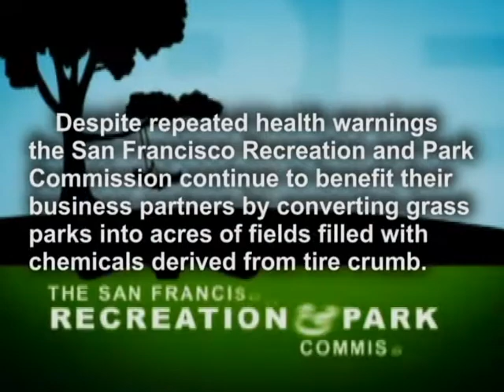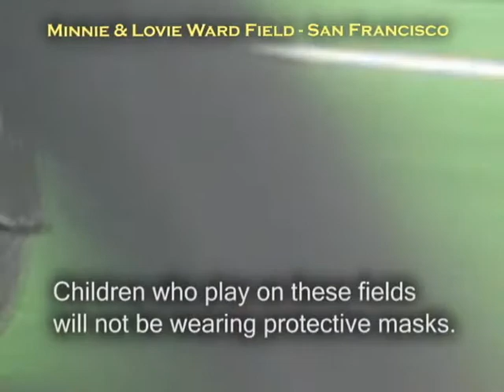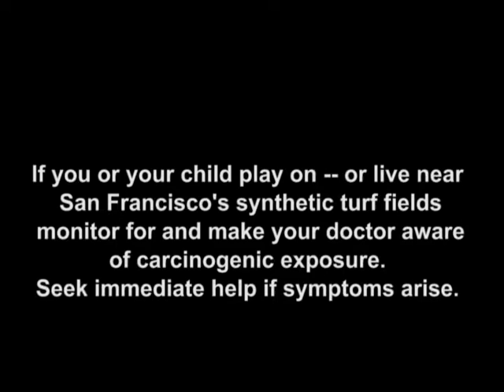San Francisco tire crumb chemicals health warnings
San Francisco Recreation & Park Commission 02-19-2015